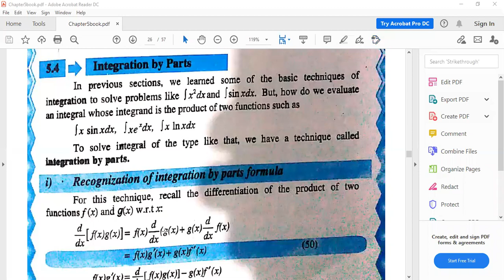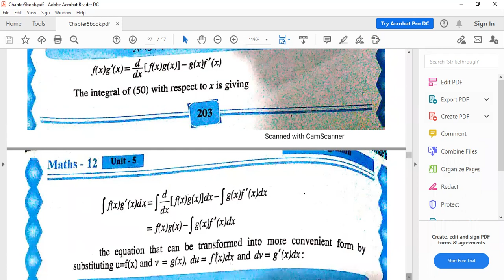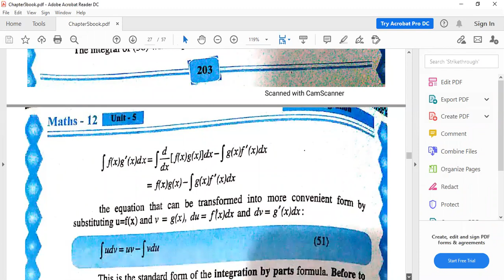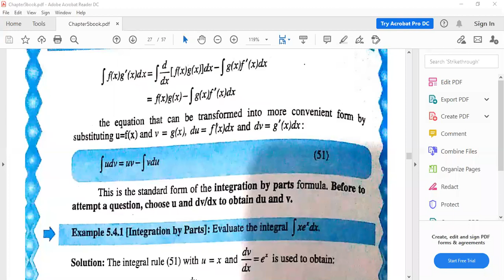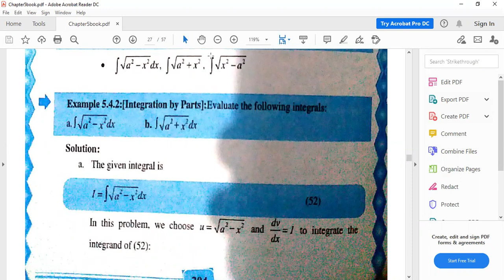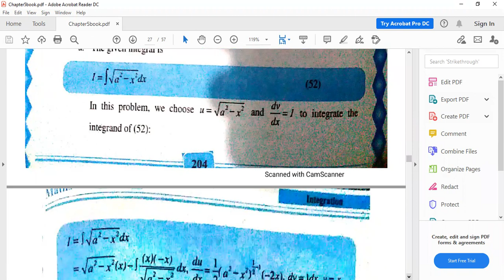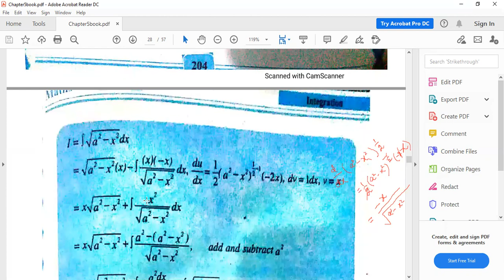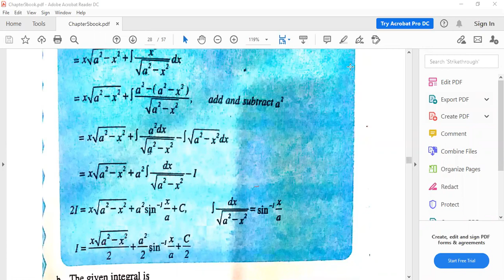Lecture-7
2nd Year (Pre-engg:), Ch#5, Integration